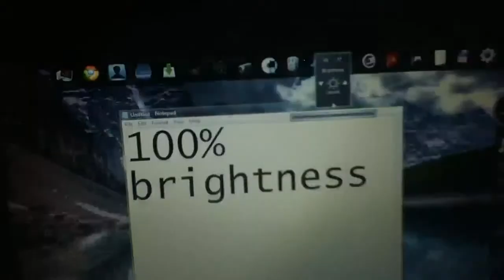L655 brightness control for cnet